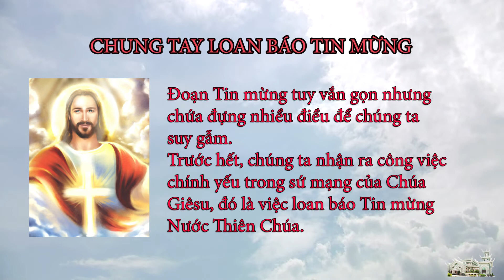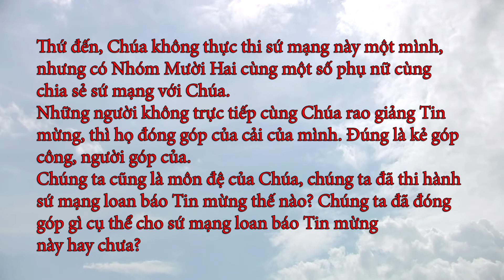Suy niệm Lời Chúa ngày 18.9.2020: Chung tay loan báo Tin Mừng